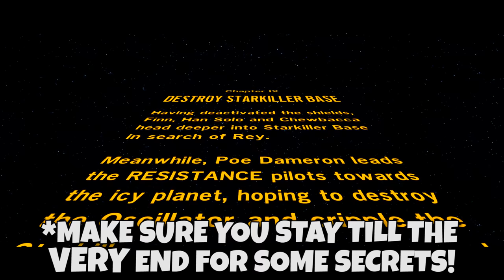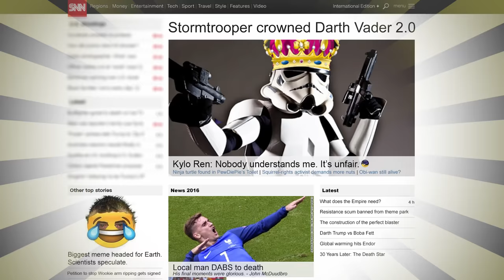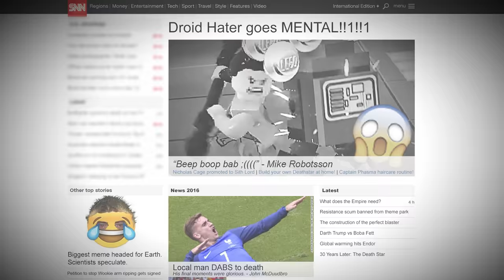Lego Star Wars Funny Moments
Lego Star Wars: The Force Awakens Funny Moments! The Attack on Star Killer Base doesn't really go as planned. Rey runs into a crazy Lego Storm Trooper, while Finn fights Kylo Ren, in what is arguably the worst boss fight ever. Then takes selfies with him..?

I had an absolute blast playing this game to be honest. Except the Kylo Ren vs Finn & Rey part, the gameplay is a lot fun! The Stormtrooper dialogue alone is a solid 11/10.

Share the video with a friend if you enjoyed it! Helps out a ton! :D

Let me know if you'd like to see more Funny Moments from Lego Star Wars: The Force Awakens or maybe some other game you'd like to suggest! Enjoy the video and have an AWESOME DAY! ( ͡° ͜ʖ ͡°)

- Gehab